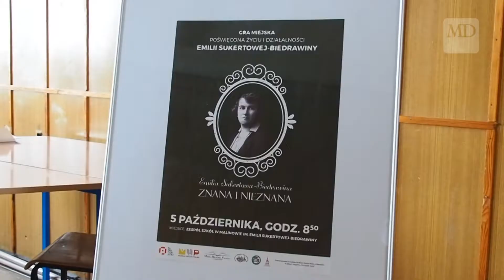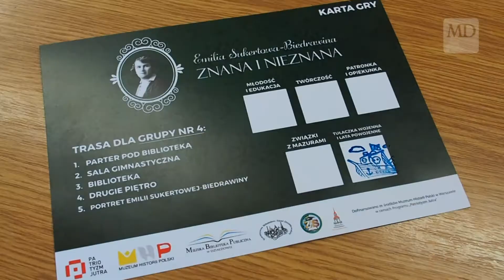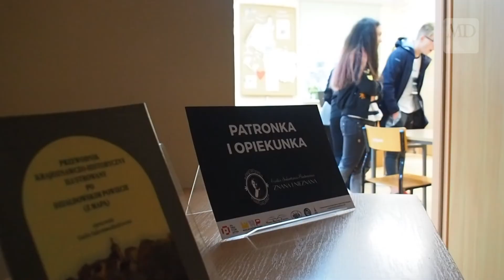Wzięli udział w grze miejskiej o patronce szkoły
Miejska Biblioteka Publiczna w Działdowie we współpracy z Zespołem Szkół w Malinowie i Towarzystwem Miłośników Ziemi Działdowskiej organizuje projekt zatytułowany „Emilia Sukertowa-Biedrawina znana i nieznana”. Jednym z jej elementów była gra miejska, w której mogli uczestniczyć uczniowie szkoły w Malinowie. Więcej na